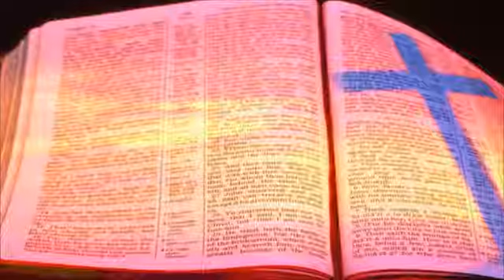Ray Stevens - "Everything Is Beautiful" (1970)